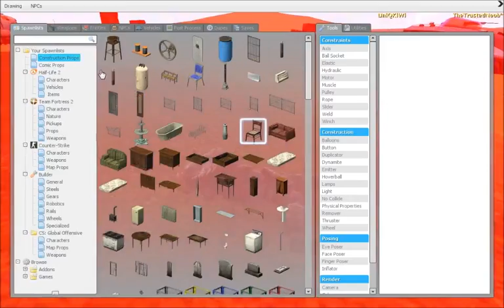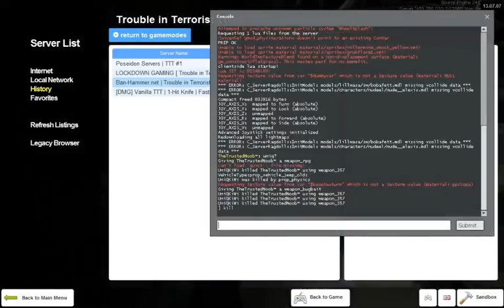Gmod Shenanigans Pt.1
This Better Get 10 likes hahaha